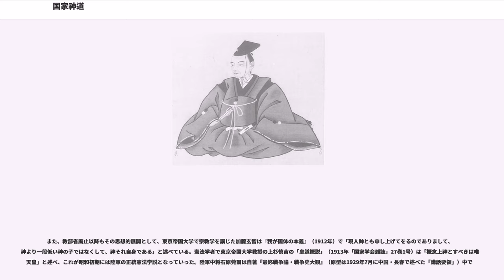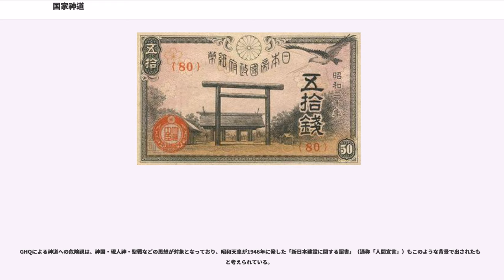国家神道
国家神道（こっかしんとう）は、近代天皇制下の日本において作られた一種の国教制度、あるいは祭祀の形態の歴史学的概念である。皇室の祖先神とされる天照大神を祀る伊勢神宮を全国の神社の頂点に立つ総本山とし、国家が他の神道と区別して管理した「神社神道（じんじゃしんとう）」（神社を中心とする神道）を指す語である。1945年(昭和20年)のGHQによる神道指令において「国家神道」の廃止が命じられており、「国家神道」という言葉はこの時に初めて使用されて広まったものである。

「国家神道」は広義には神道的な実践を国民統合の支柱とするもの、狭義には「宗教」とされた「教派神道」に対して、「神社非宗教論」の立場に立ち、内務省神社局によって統制されたものをいう。国家神道の定義によっては、内務省が神社を管掌する以前の神祇官、教部省による神社行政も含まれる。

大日本帝国憲法では文面上は信教の自由が明記されていた。しかし、政府は「神道は宗教ではない」(神社非宗教論)という公権法解釈に立脚し、神道・神社を他宗派の上位に置く事は憲法の信教の自由とは矛盾しないとの公式見解を示し、また自由権も一元的外在制約論で「法律及び臣民の義務に背かぬ限り」という留保がされていた。宗教的な信仰と、神社と神社で行われる祭祀への敬礼は区分されたが、他宗教への礼拝を一切否定した完全一神教の視点を持つキリスト教徒や、厳格な政教分離を主張した浄土真宗との間に軋轢を生んだ面もある。

大日本帝国憲法第28条の条文では「日本臣民ハ安寧秩序ヲ妨ケス及臣民タルノ義務ニ背カサル限ニ於テ信教ノ自由ヲ有ス」となっていたが、この「臣民タルノ義務」の範囲は立法段階で議論の対象となっており、起草者である伊藤博文・井上毅は神社への崇敬は臣民の義務に含まれないという見解を持っていた。昭和に入ってから美濃部達吉や神社局 には神社崇敬を憲法上の臣民の義務ととらえる姿勢があったが、内務省の公式見解として示されることはなかった。

1889年の文部省訓令第12号「 一般ノ教育ヲシテ宗教外ニ特立セシムルノ件」によって官立・私立の全ての学校での宗教教育が禁止され、「宗教ではない」とされた国家神道は宗教を超越した教育の基礎とされた。翌1890年には教育勅語が発布され、国民道徳の基本が示され、国家神道の事実上の教典となった。国家神道は宗教・政治・教育を一体のものとした。

時代により、政府による国民への「神社崇拝」の奨励の度合いは異なった。官国幣社は内務省神社局が所管し、新たな官国幣社の造営には公金が投入された。万世一系・神聖不可侵の天皇が日本を統治すること、国家の中心に存在する天皇と国民との間に伝統的な強い絆があることを前提に、全国の神社は神祇官の元に組織化され、諸制度が整備された。当初、全国の神社は全て官有となり、全神職は官吏（神官）となった。だが、制度に未成熟な部分があり、神官と呼ばれる官吏としての神職は伊勢神宮に奉仕する者のみとなった。官国幣社の神職には官等を配し、位階、勲等を付与した。その多くは判任待遇としたが、一部は奏任官待遇（高等官）とし、叙位の恩典も与え、退職後の恩給制度も整備した。村社以上の社格の神社の例祭には地方官の奉幣が行われ、上級神職による神葬祭等の「宗教的な活動」を政府が厳禁し、一種の国教的な制度であったとされる。

第二次世界大戦後、GHQにより「神道指令」（後述）が出され、国家神道は解体へ向かったが、国家と神道を巡る政教関係については論争が続いている。

「国家神道」の語彙は第二次世界大戦前より存在し、議会や神道学、内務省、陸軍省などでは「国家神道」およびその同義語を用いている例がみられる。

ただし、教派神道の「『神道各派』から区別された神ながらの道は特に国家神道とも呼ばれるが、法律家や行政実務家は以前からそれを神社と呼ぶのが例」であり、「国家神道」の語は政治家や内務省、その神社局、陸軍上層部、神道学などの場での専門用語であって、一般民衆に流通した語彙ではなかった。現在では「神社」の語義が変化しているため、「神社」ではなく「国家神道」の語をもちいるのが通例である。

応仁の乱により、律令制のもとで神社を管掌した神祇官の庁舎が焼失し、以来吉田家・白川伯王家が私邸を神祇官代として祭祀と神社管掌を継続していた。特に吉田家は寺社法度の制定によって江戸幕府より神社管掌を公認され、支配的な勢力となっていた。

幕末になると黒船来航などの外交問題が発生...